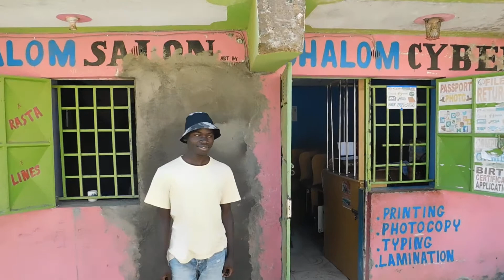Matohwait threatens WAJESUS FAMILY a **Diss track soon**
Matohwait is a youtuber with 3000 subscribers and is threatening wajesus family for their fake vlogs/content.Matohwait is planning to drop a disstrack on both millywajesus and kabiwajesus in shot he is planning to diss the wajesus family.Coming soon.